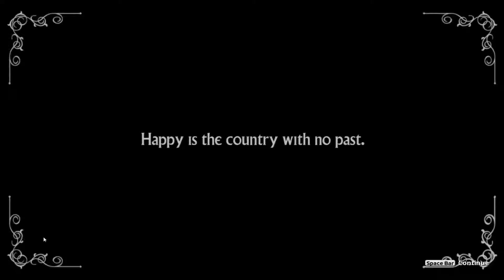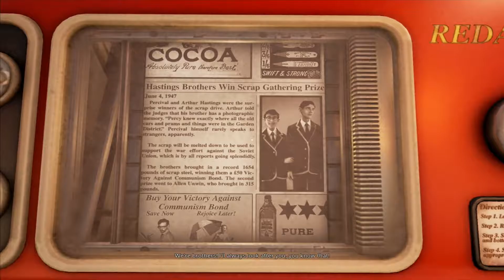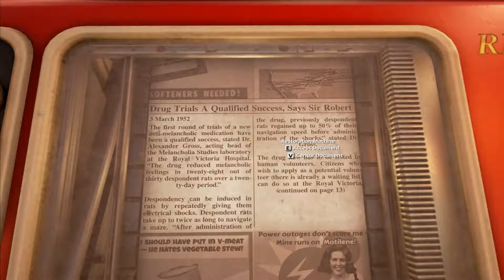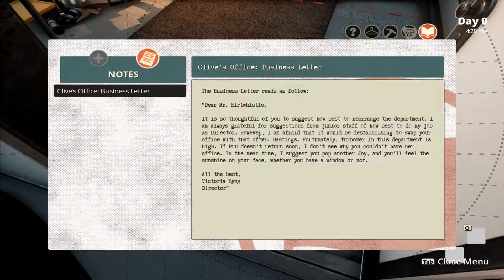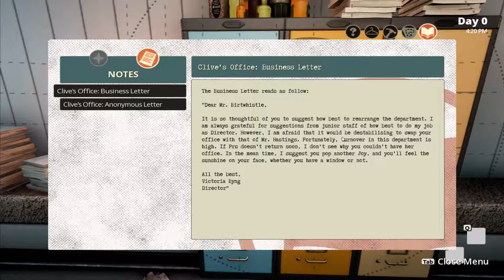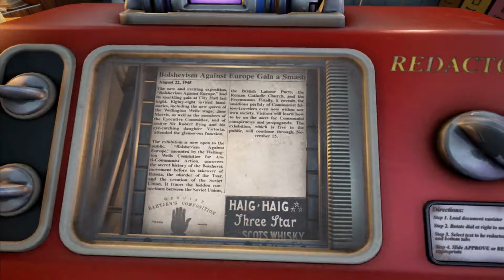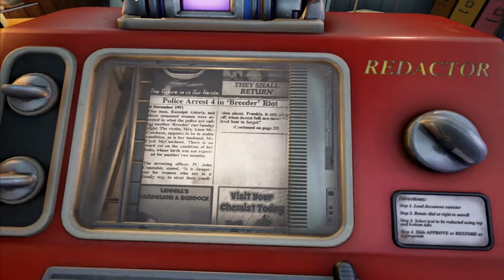We Happy Few - Gameplay 1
We Happy Few Gameplay, set in a retro/futuristic world in an alternative 1960s Survive an fight your way through this crazy world